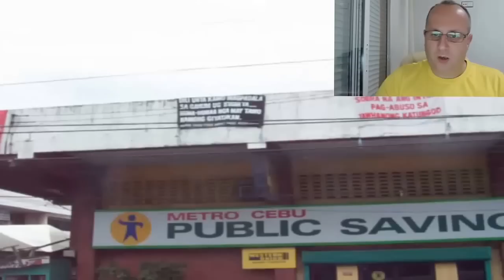Dangers of driving and the roads of the Philippines